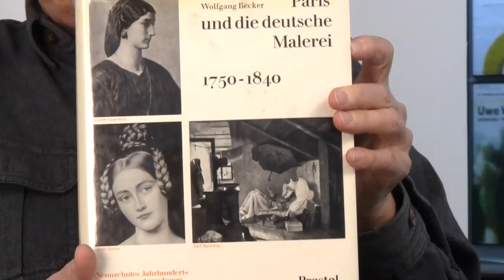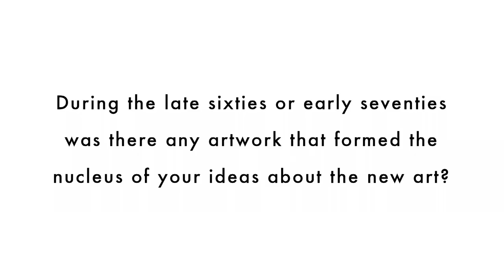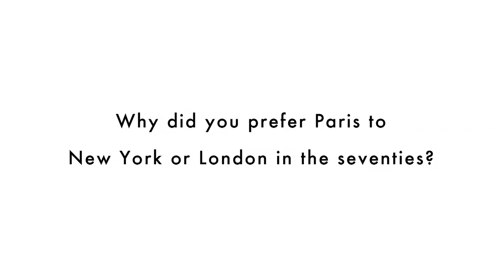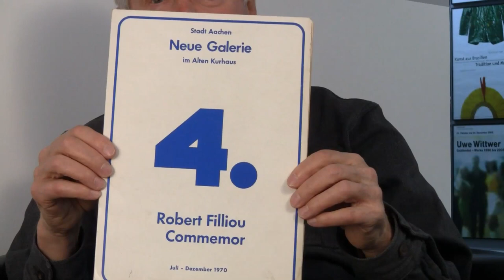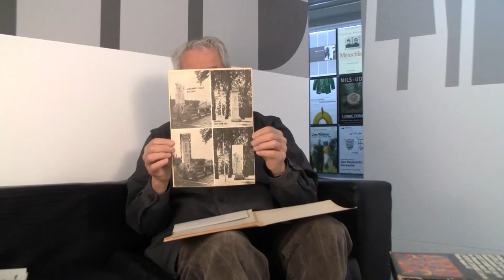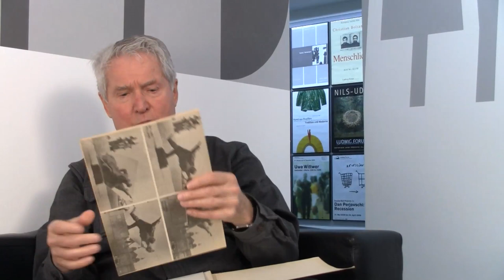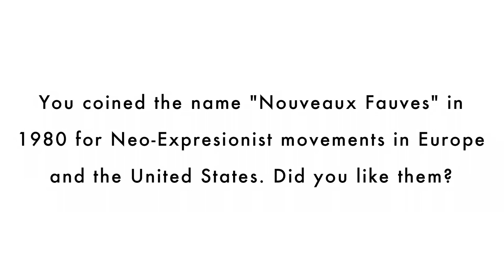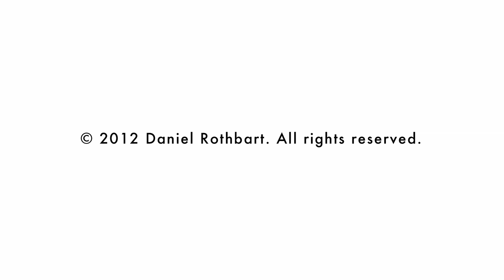Wolfgang Becker Reflections On Art 1/2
Wolfgang Becker Interviewed by Daniel Rothbart at the Ludwig Forum for International Art, Aachen, Germany, Friday October 26, 2012.